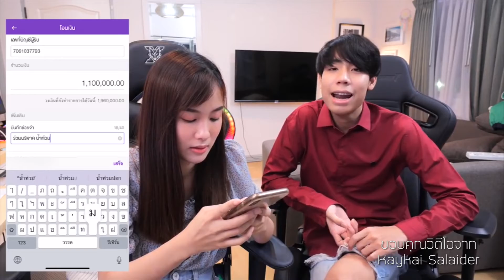ใครอยากเป็น YouTuber ที่ประสบความสำเร็จ ต้องมาฟัง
ใครอยากเป็นYouTuberที่ประสบความสำเร็จต้องมาฟัง เด็กคนนี้ทำให้ครูอยากทำตามในหลายๆเรื่อง นี่แหละNet Idol ตัวจริง วันนี้จะมาคุยสดๆที่รายการ TalkaTeach ครูจะถอดรหัสการเป็นเจ้าแม่ YouTuber คนsubถึง 11ล้านซับ ใครอยากทำYouTuberให้ปัง ดึงเสน่ห์ออกมาได้อย่างเก๋ไก๋มาเจอกันที่ เพจครูเงาะ รสสุคนธ์ กองเกตุ ทั้งFBและYouTube 20.00 เจอกันค่ะ

ครูเงาะ รสสุคนธ์ กองเกตุ × Kaykai Salaider Channel